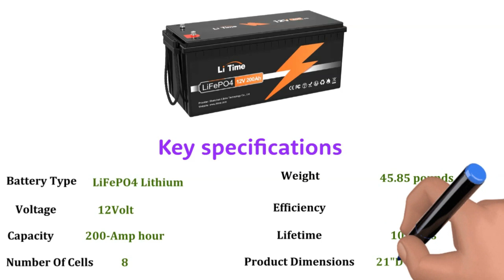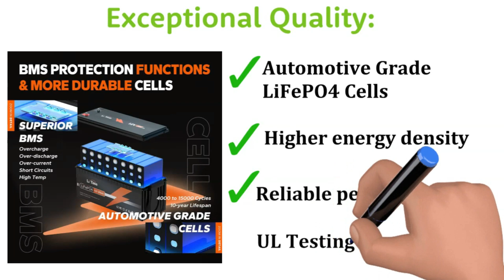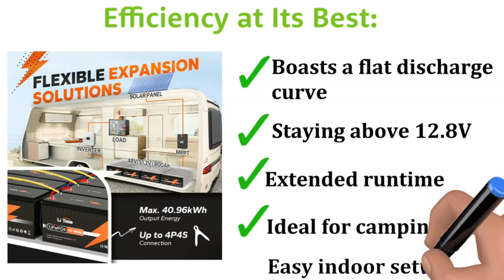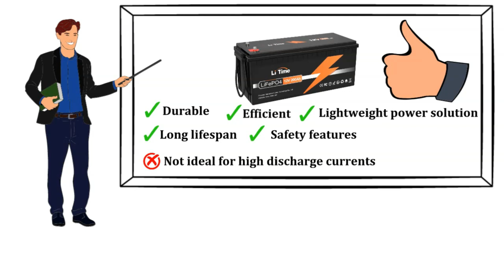LiTime 12V 200Ah LiFePO4 Lithium Battery Review | Off Grid Solar Battery Review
LiTime 12V 200Ah LiFePO4 Lithium Battery

Welcome to our in-depth review of the LiTime 12V 200Ah LiFePO4 Lithium Battery! In this video, we'll explore the key features, benefits, and drawbacks of this battery to help you make an informed decision for your power needs. Discover its impressive lifespan, safety features, energy efficiency, and whether it's the right choice for your specific requirements. If you're considering a reliable power solution for off-grid or mobile applications, don't miss this review. Watch now and make an informed choice with the LiTime battery!

You can also read this blog to know more about this product

0:00 Introduction
0:10 Specifications
0:43 Detail Review
1:04 Positive Aspects
2:53 Negative Aspects
3:10 Conclusion
3:51 Outer

Continue reading to learn more about the Best Batteries and Charger performance and how it perform when put to the test.

►  Quora: ➜
►  Medium:➜
►  Mix:➜

With a statement:
We have no video material. We have collected photos and videos from various authoritative websites. We share ideas from a variety of sources. We will try to fix the problem.

Other Famous Reviews: